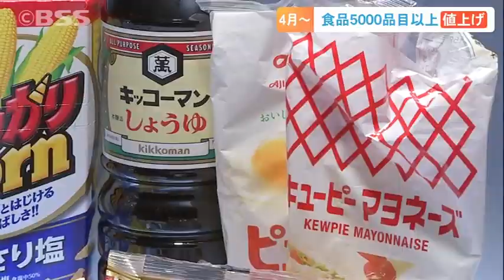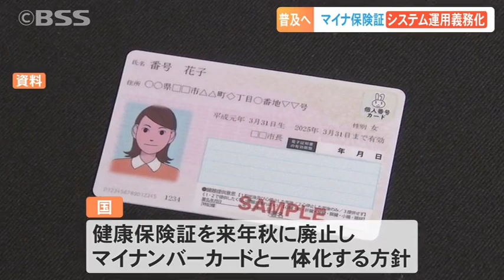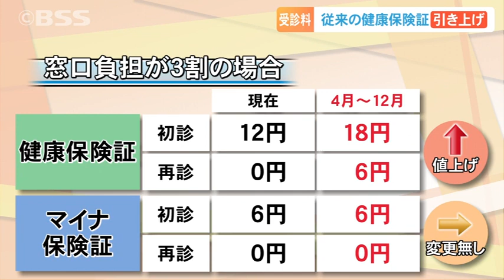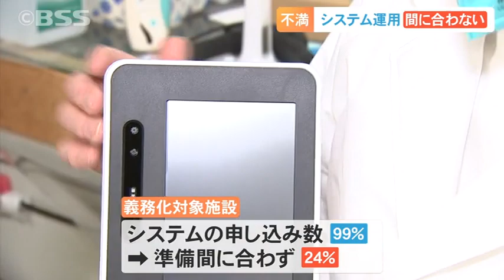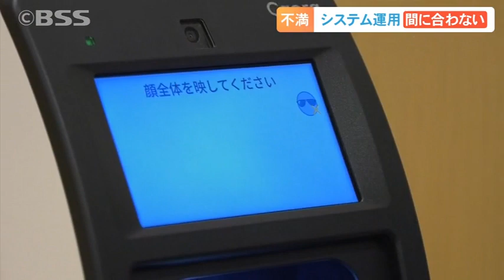「ヘルメット着用努力義務」に「マイナ保険証」…4月から何が変わる？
4月から暮らしにかかわる制度や食品の値上げなど、様々なことが変わります。私たちにどんな影響があるのでしょうか？